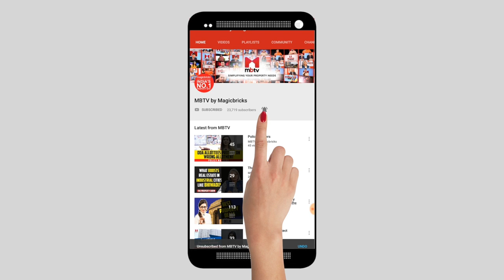Cassette art with home waste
We usually throw away things like bottles, buttons, old cassettes, etc. But these things can be used to make a lot of things, which can also be used as gifts. In this episode, we will learn how to make a beautiful lamp from cassette covers. No additional things are required because whatever we make will be from home waste.

You can reuse everything like keys, bottles, and hangers and make a beautiful thing. Let's start with the Cassette. First, remove the Cassette from the cover and stick the empty cover box together with glue before joining. Fill the Cassette cover box with thermocol balls and newspaper/magazine rolls to strengthen the joints. Make four of these sets and stick them together while the CD covers can be used to make the roof, make patterns on the CD cover with newspaper or magazine rolls and paste newspaper rolls on every joint to make it strong. And if you want to make this colourful, you can also do it by adding sparkle or things like home foils. Buttons can also be beneficial for the decorating process.